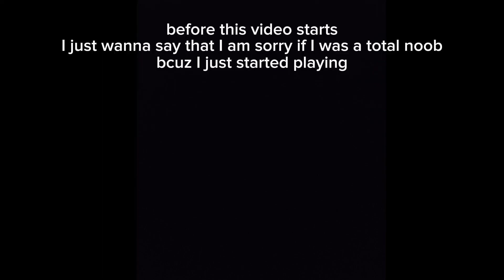blood strike squad fight ranked gameplay #1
this is my first gaming vid fyi
I posted this bcuz my friends told me to
I'm sorry if I was a total noob